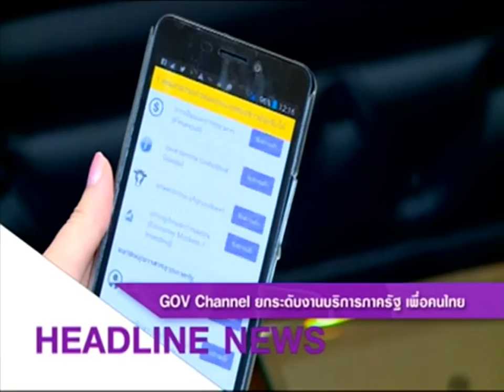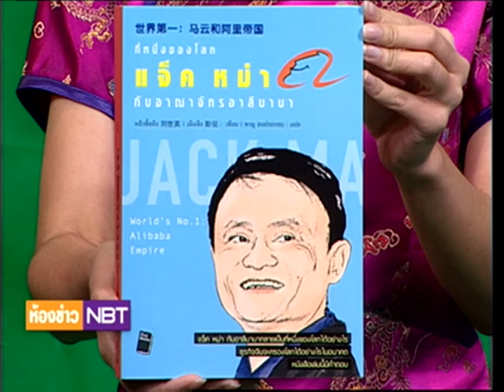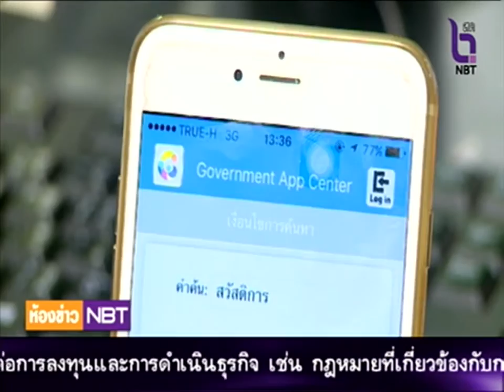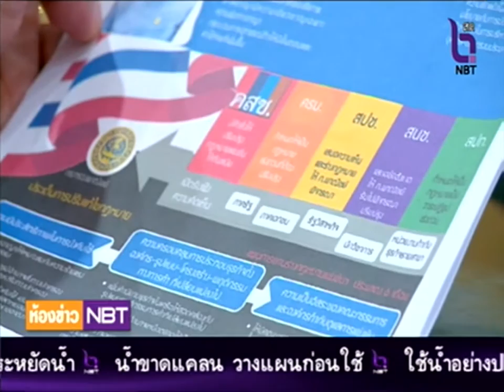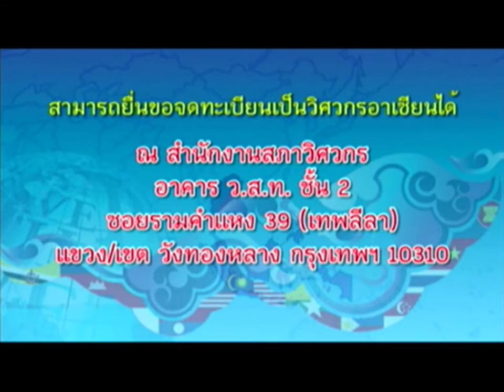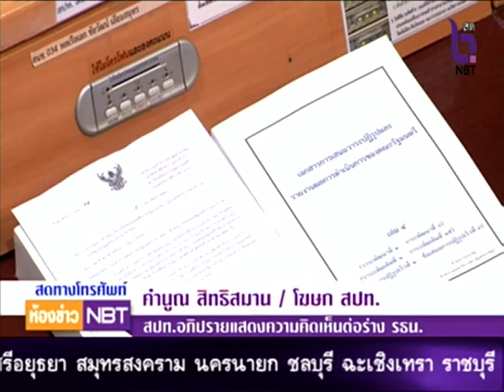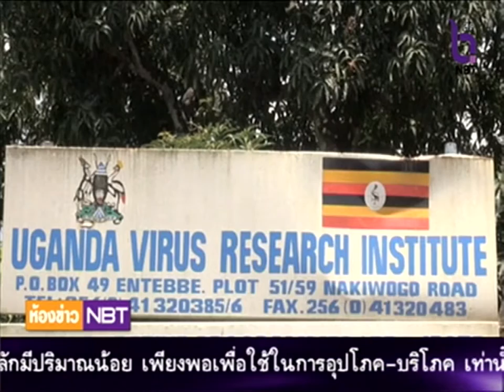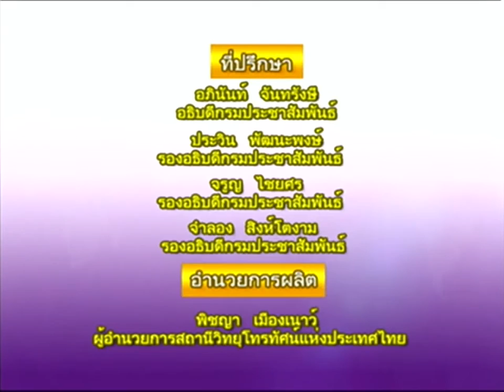ย้อนหลัง ห้องข่าว NBT 8 กุมภาพันธ์ 2559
PostTV
PostTVofficial